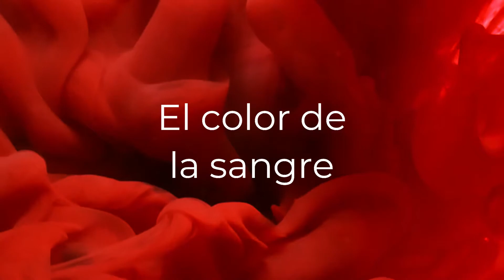Estafeta Mexicana cambia de piel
Estafeta, empresa logística 100% mexicana anuncia a clientes y usuarios de su red logística el cambio de sus uniformes por una renovada imagen...